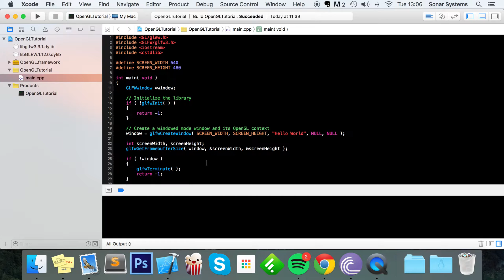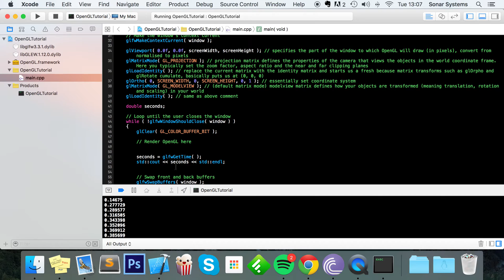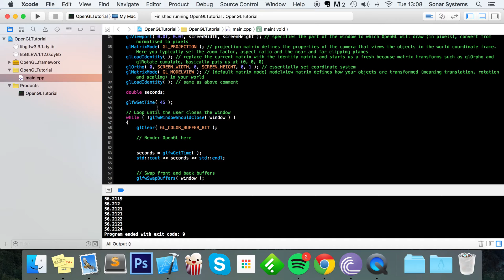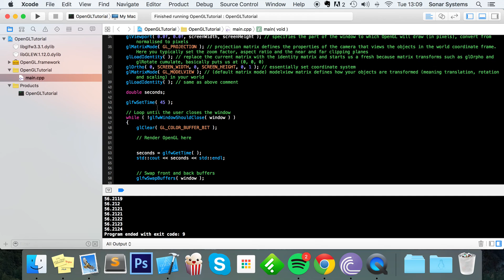OpenGL Tutorial 20 - GLFW Time Input